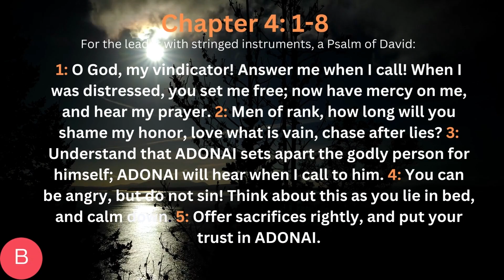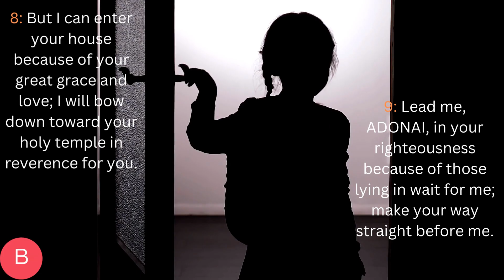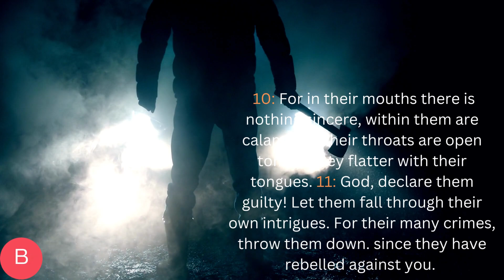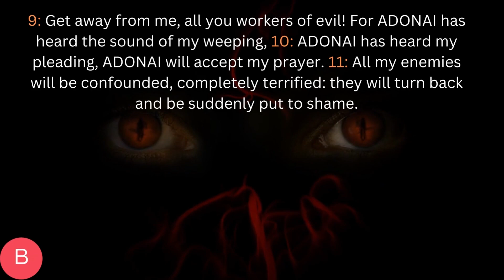Psalms Chapter 4,5,6 | God Will Hear Your Plea For Help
The Holy Book Of The Bible, Compete Jewish Bible, English Version
Source:

David H. Stern
Reading by
R. Longfellow